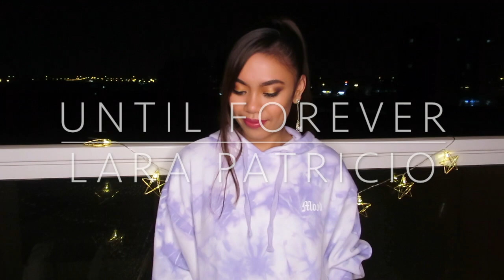UNTIL FOREVER - Lara Patricio ( Original Song )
Yow Guys! I made a Song and I would love to share it to all of you.Special thanks /Credit to :Ivy Salinas for helping me with the Back ups. @Johnpagecontraband with His drum beatHope you guys enjoy! PLs. click.